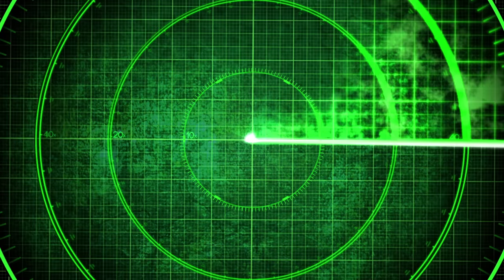He Was SO CLOSE To FINDING US! (Peekaboo Prop Hunt)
We're hiding from the police in Peekaboo prop hunt!

👬 MY FRIENDS!